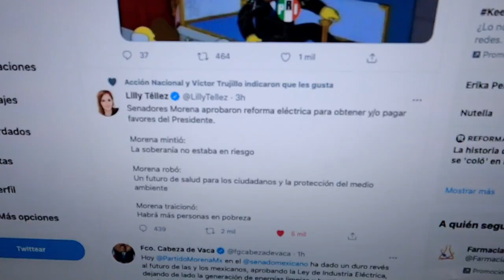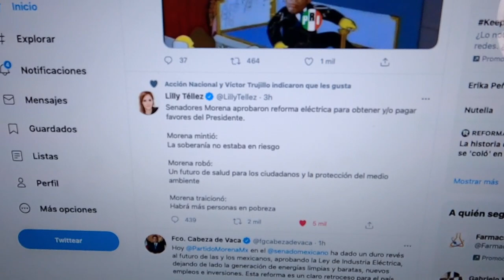La Tellez hablando de Traicion 😂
Con la recién aprobada REFORMA ELECTRICA DE AMLO Lilly Tellez dice que Morena traiciono al pueblo y que lo hara pasar hambres y penas.
que los legisladores se vendieron al Presidente. Que rapido se le olvidó que el PAN si recibió dinero a cambio de aprobar la Reforma Energética de Peña Nieto, ellos si se vendieron.

Visita Tambien:
LAS NOTICIAS COMO SON Con Luis Salazar

wicha_salazar